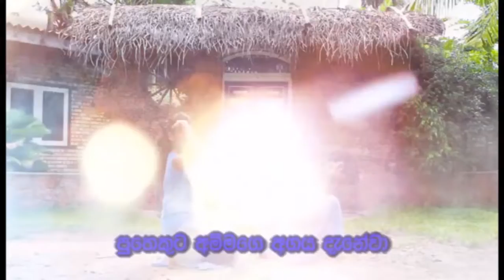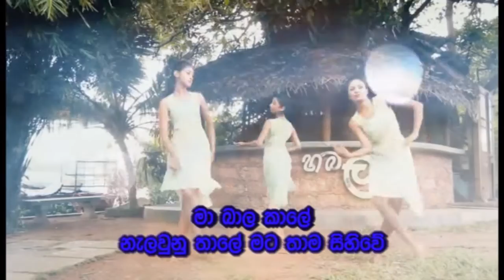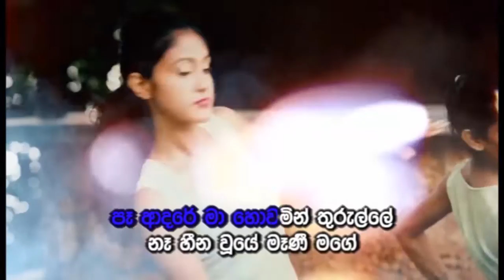CT Songs - Maa Baala Kaale / Karaoke Version by Chandimal Fernando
Sung by Chandana Fernando & Sachini Peiris
Original Singer & Composer - Late Mr. CT Fernando
Video Production by Torana